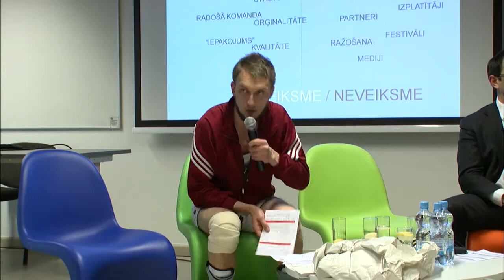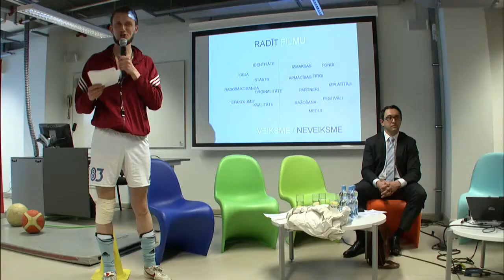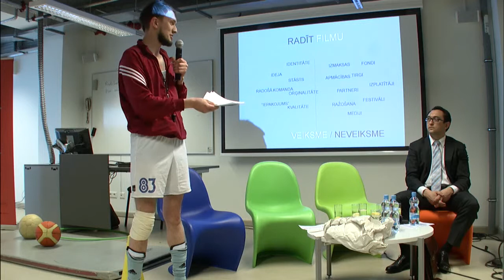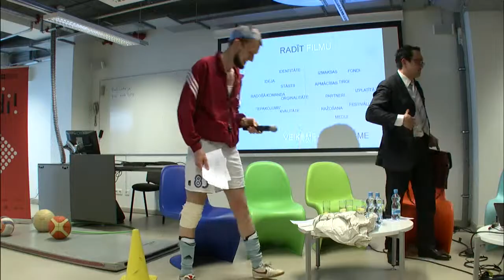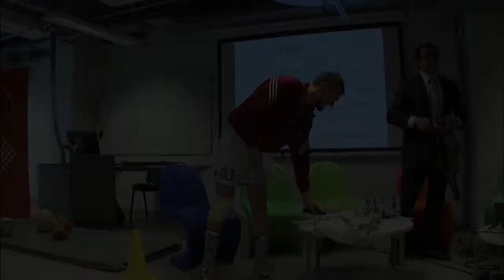Jaunā attīstības perspektīva radošajās industrijās? | Atklāšana "Ideju vingrotava" 13.05.2014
Trešā ideju vingrotava «Partnerības — jaunā attīstības perspektīva radošajās industrijās?»

Moderē: Gatis Mūrnieks un Anna Andersone, start--up uzņēmuma «Froont» līdzdibinātāja.
Piedalās: videospēļu kompānijas «Le Game» (Francija) pārstāvis Raphael Sautron; Kenets Agerholms (Kenneth Agerholm, Dānija, tiks apstiprināts), mūziķis un biznesa konsultants; Ansis Līpenītis, «Efumo Grupa» vadītājs; Alise Ģelze, producente, «Tasse Films».